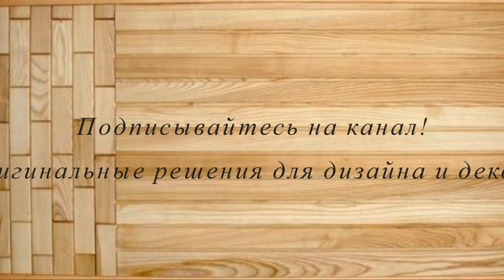Домашняя сауна в ванной комнате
Сейчас многие хотят иметь в своей городской квартире баньку. Но позволить себе такую роскошь могут только обладатели частных домов. Из-за высокой влажности в маленьком помещении невозможно обеспечить гидроизоляцию и вентиляцию, которая справится с большим количеством горячего пара. А вот сауну установить в ванной комнате можно.